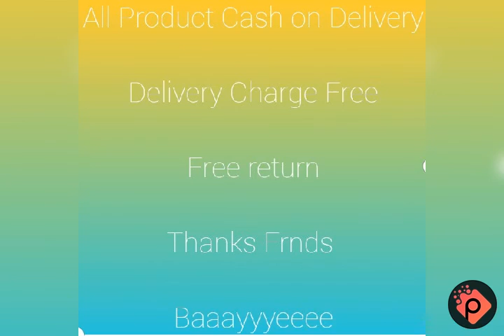New Partten & Latest Design Sharara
Availeble